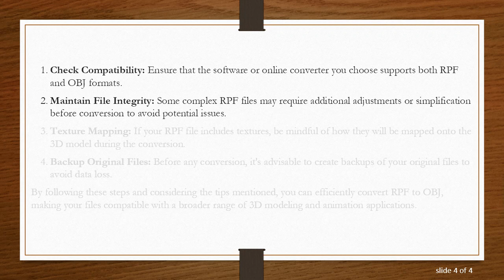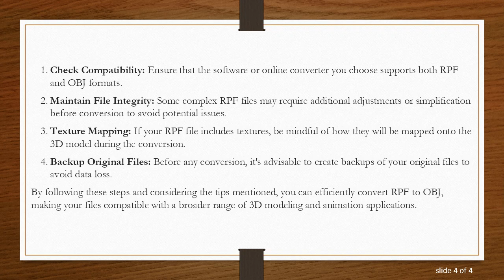A Guide on Converting RPF to OBJ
Summary: Learn the steps to convert RPF files to OBJ format. Explore the tools and methods for a seamless conversion process.

Converting RPF to OBJ: A Step-by-Step Guide

If you've found yourself needing to convert RPF (Rich Pixel Format) files to the more widely used OBJ (Wavefront Object) format, you're in the right place. While RPF is primarily associated with image files, OBJ is commonly used for 3D models. In this guide, we'll walk you through the process of converting RPF to OBJ, providing insights into the tools and methods available.

Understanding RPF and OBJ

RPF (Rich Pixel Format): RPF is an image file format that stores pixel information along with additional data, such as depth, object IDs, and more. It is often used in visual effects and compositing.

OBJ (Wavefront Object): OBJ, on the other hand, is a 3D model format that stores geometry information, including vertices, faces, textures, and material properties. It is widely supported by 3D modeling and animation software.

Tools for Conversion

Blender

Blender is a versatile open-source 3D creation suite that supports both RPF and OBJ formats. Here's a simple guide on how to use Blender for the conversion:

Open Blender: Launch Blender and create a new project.

Import RPF: Go to "File" &gt; "Import" &gt; "Images as Planes" and select your RPF file.

Convert to Mesh: With the imported image selected, go to "Object" &gt; "Convert to" &gt; "Mesh from Curve/Meta/Surf/Text."

Export as OBJ: Finally, go to "File" &gt; "Export" &gt; "Wavefront (.obj)" to save your file in OBJ format.

Online Converters

There are various online tools available that can convert RPF to OBJ. These platforms typically provide a user-friendly interface, making the conversion process straightforward. Simply upload your RPF file, choose OBJ as the output format, and download the converted file.

Tips for a Smooth Conversion

Check Compatibility: Ensure that the software or online converter you choose supports both RPF and OBJ formats.

Maintain File Integrity: Some complex RPF files may require additional adjustments or simplification before conversion to avoid potential issues.

Texture Mapping: If your RPF file includes textures, be mindful of how they will be mapped onto the 3D model during the conversion.

Backup Original Files: Before any conversion, it's advisable to create backups of your original files to avoid data loss.

By following these steps and considering the tips mentioned, you can efficiently convert RPF to OBJ, making your files compatible with a broader range of 3D modeling and animation applications.